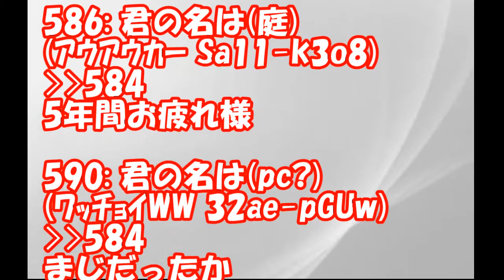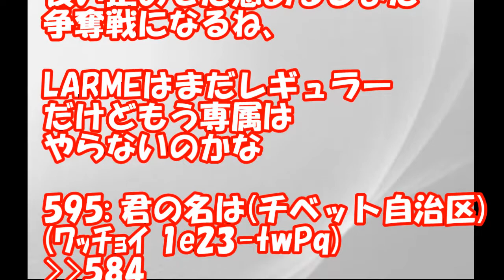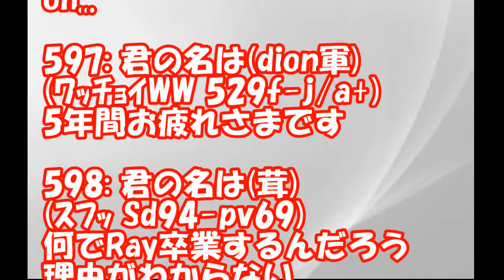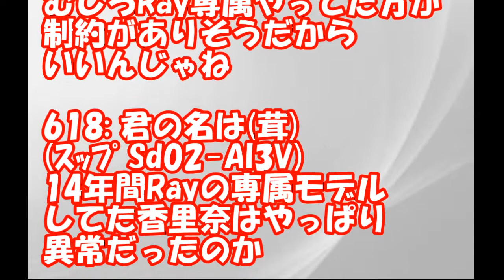【乃木坂46】衝撃！白石麻衣『Ray』モデル卒業を発表！！！！(２ちゃんの反応)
白石麻衣、ベッドの上でセクシー下着姿 乃木坂メンバーのコメント映像が公開 映画「闇金ウシジマくん Part3」特別映像

【放送事故】 おぎやはぎ小木　小嶋陽菜と白石麻衣のおっぱいを触る AKB48 乃木坂46

【メイキング】乃木坂46の貴重なメイキング風景！白石麻衣・齋藤飛鳥ら出演「マウスコンピューター」新CM Nogizaka46

乃木坂46白石麻衣と本郷奏多のキスシーンも　映画「闇金ウシジマくん Part3」「闇金ウシジマくん ザ・ファイナル」予告編　Mai Shiraishi　Kanata Hongo

乃木坂46 - 今、話したい誰かがいる LIVE / 白石麻衣&西野七瀬センター Nogizaka46 Ima, Hanashitai Dareka ga Iru 「心が叫びたがってるんだ」

乃木坂46・齋藤飛鳥＆白石麻衣ら、ネズミに扮しキュートなダンス披露　マウスコンピューター新CM「マウスダンス/国内生産＆24時間サポート」篇＆メイキング映像

乃木坂46「ウチの先輩、最高かよ！～白石麻衣 MousePro篇～」 | マウスコンピューター